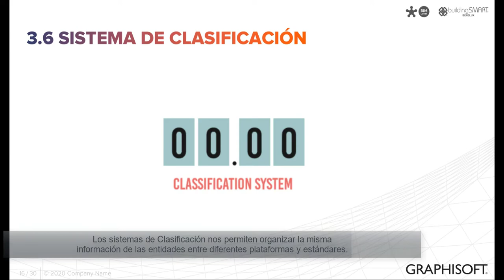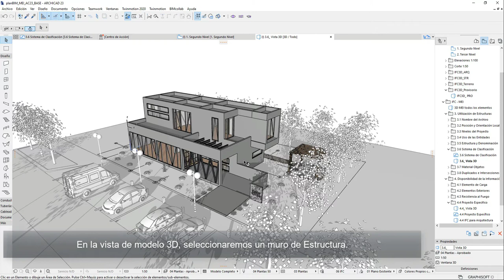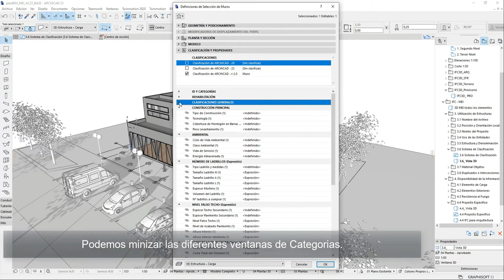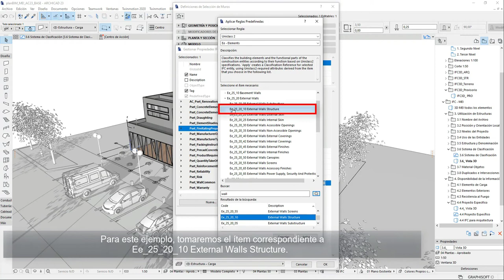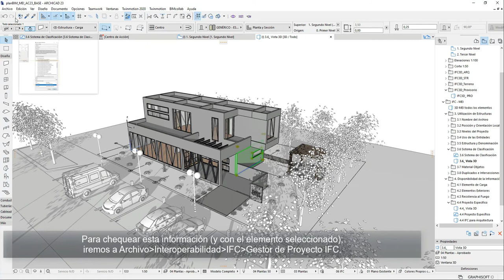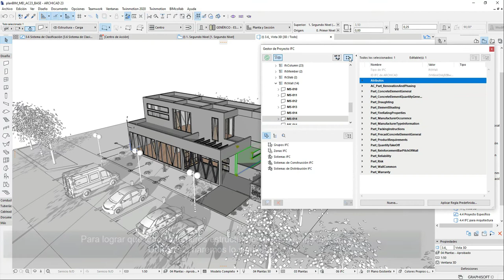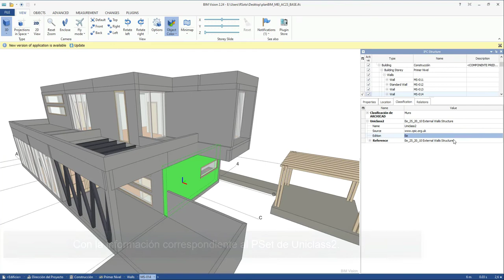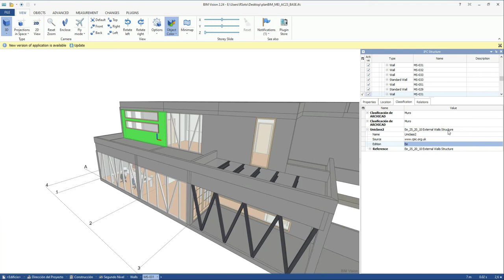Tutoriales MEI Archicad | 3.6 Sistema de clasificación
Sistema de clasificación: Aplica el sistema de clasificación existente usado en el país.  Asigna a cada objeto el código que corresponda, del sistema de clasificación seleccionado.